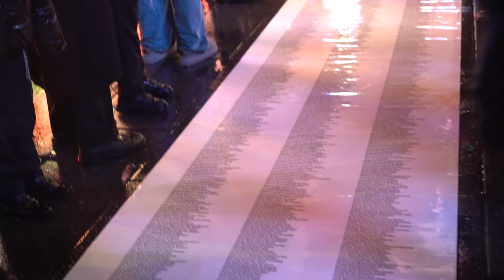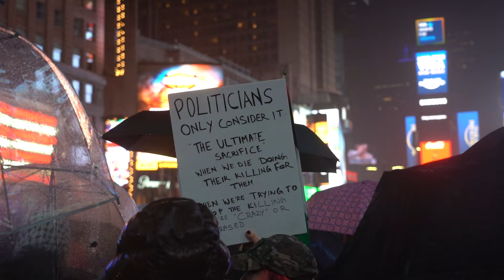Protestors attend vigil for Air Force airman who set himself on fire outside Israeli Embassy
Senior Airman Aaron Bushnell was a U.S. Air Force airman who set himself on fire outside the Israeli Embassy in Washington, D.C. The 25 year old posted a video online before the incident stating he did not want to be complicit in genocide regarding the war in Gaza.

Bushnell’s last words were ‘Free Palestine’.

On 27 February 2024, mourners gathered in front of the Army Recruitment Office in Times Square to celebrate the life of Aaron Bushnell and continue his mission to support Palestine in this time of war.